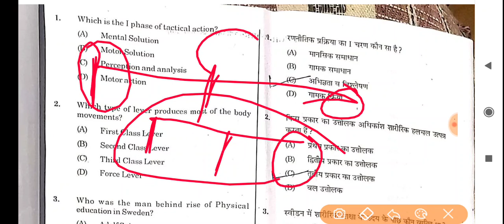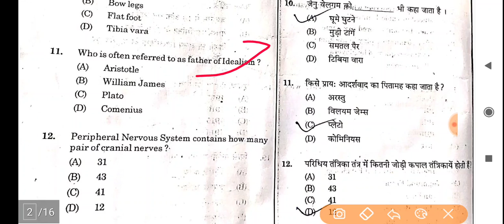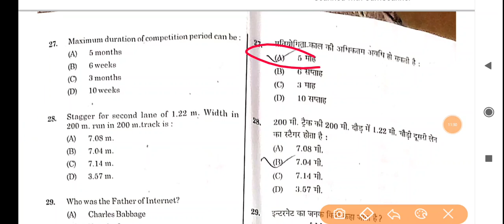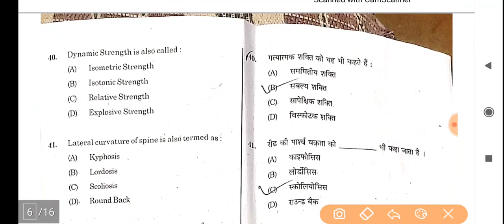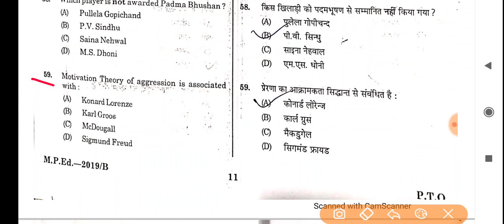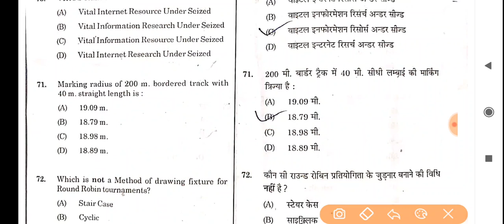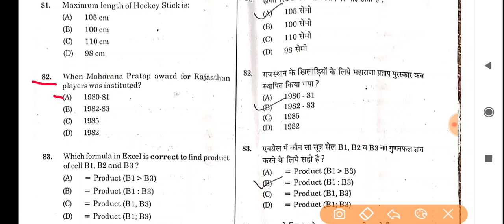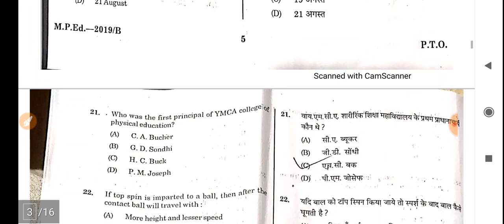Rajasthan University M.P.ED ENTRANCE QUESTION PAPER 2019 , RAJASTHAN UNIVERSITY PRE MPED Paper 2019